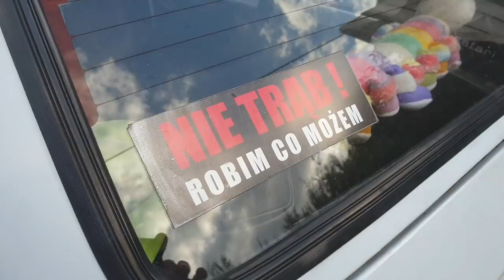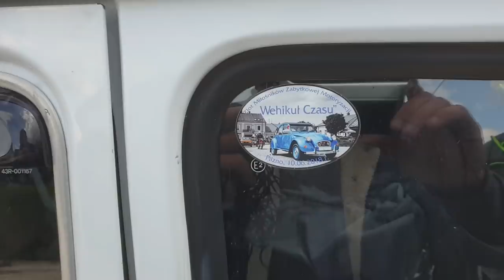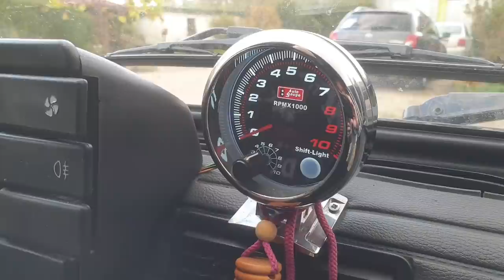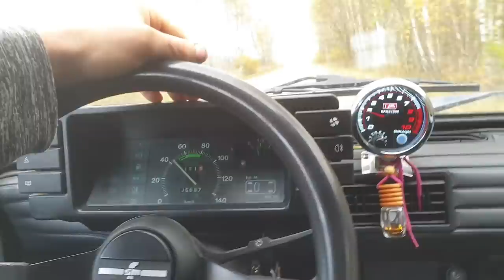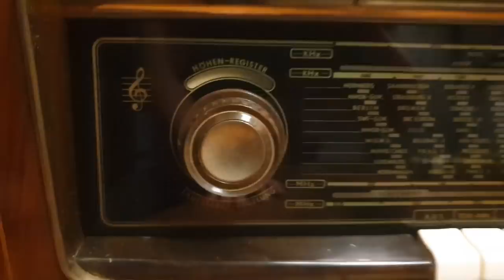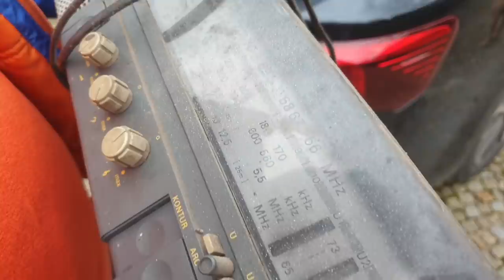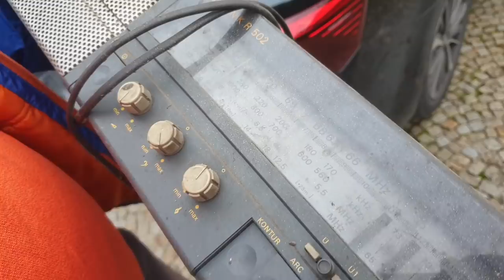Ulubione auto wnuka - Fiat 126p 1991 FL Damian Patrzałek 30.10.2020 Wierzbica / Busko Zdrój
Tym razem Fiat 126p należący do Damiana. W kolejnym video będzie jego Polonez Truck.